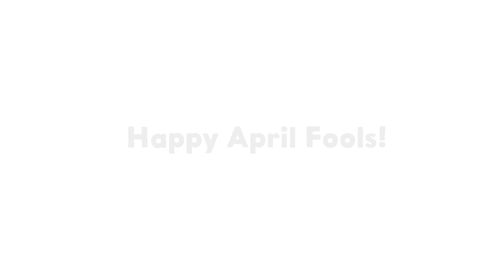Maximum Technique: Comedic Amber